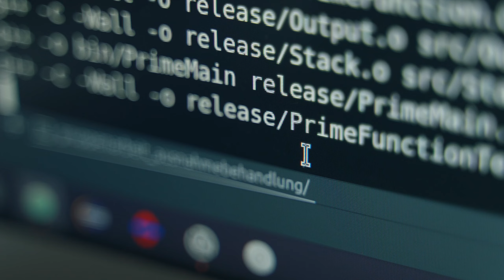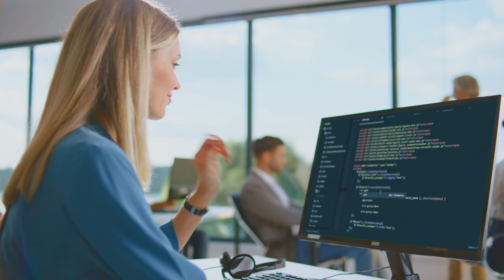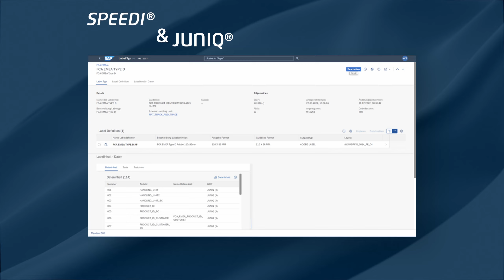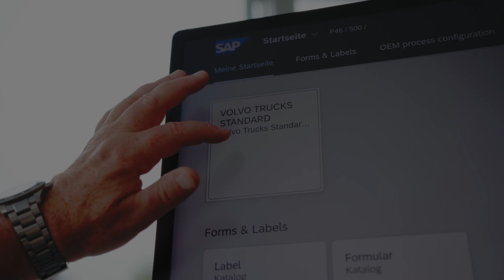OEM Belieferung leicht gemacht: Effiziente Lösungen für Automobilzulieferer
Erfahren Sie, wie Sie als Automobilzulieferer die komplexen Anforderungen Ihrer OEMs dauerhaft erfüllen können.

Die Anforderungen Ihrer OEMs an Ihre Prozesse und SAP-Systeme sind herausfordernd. Der Einsatz von Individualentwicklungen, um diesen zu begegnen, ist kostenintensiv und langfristig hochgradig fehleranfällig. Bei Lieferausfällen drohen schwerwiegende Folgen, wie hohe Vertragsstrafen oder eine Beeinträchtigung der Geschäftsbeziehungen, die bis zur Beendigung der Zusammenarbeit führen können.

Entdecken Sie, wie Sie die Herausforderungen Ihrer OEMs mit unseren Lösungen SPEEDI und JUNIQ bewältigen und sich langfristige Wettbewerbsvorteile sichern können. SPEEDI und JUNIQ sind standardisierte, aber flexible SAP-Add-ons, die sich nahtlos in Ihre bestehenden Systeme integrieren lassen, Ihre Lieferzuverlässigkeit erhöhen und Ihre Verhandlungsposition gegenüber Ihren OEMs stärken.

Weitere Informationen finden Sie unter:

Haben Sie Fragen?